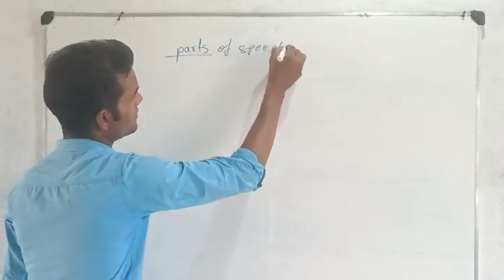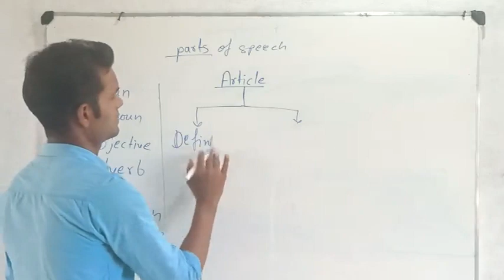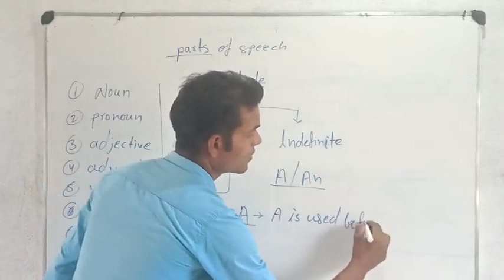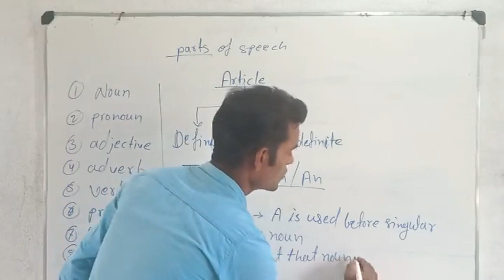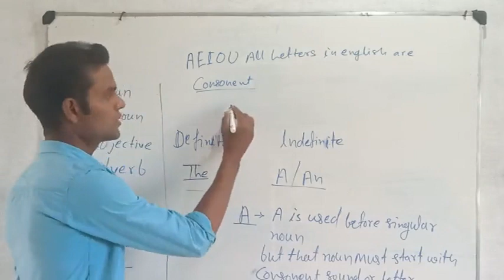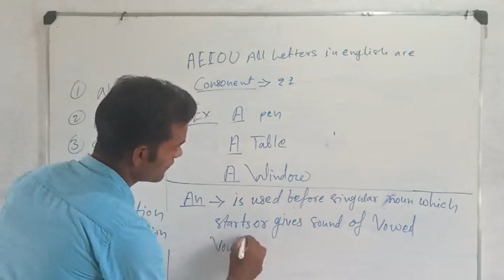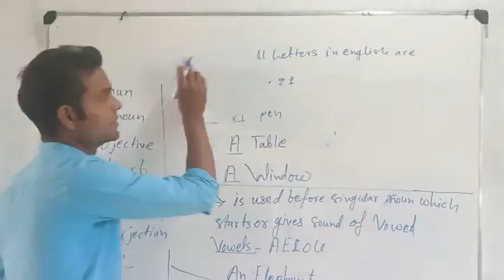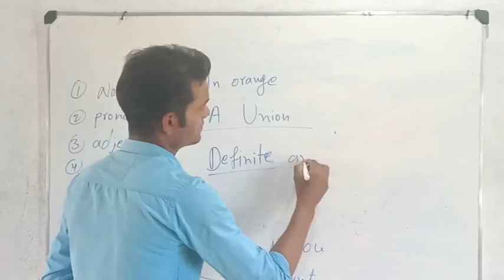English Grammar /Parts of speech/ Article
In this video you will be able to understand basic difference between definite and indefinite article